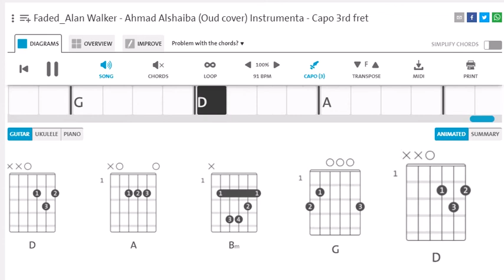Faded_Alan Walker - Ahmad Alshaiba (Oud cover Instrumental) Capo 3rd fret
Original Video